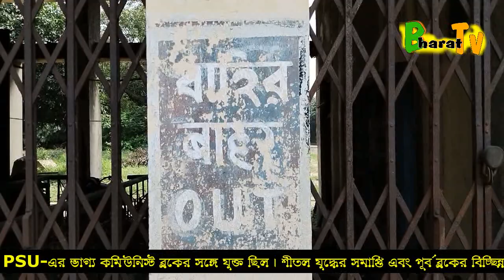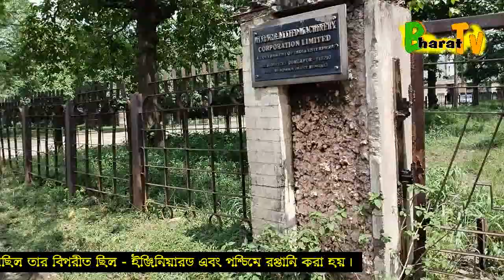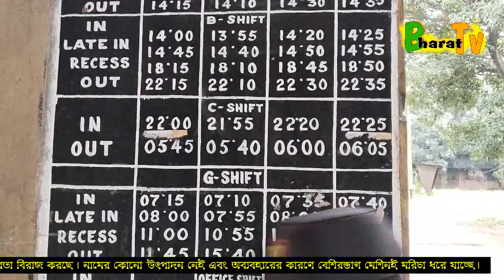বিশ্বকর্মা পূজা স্পেশাল MAMC Factory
- MAMC কারখানার মাইনিং এবং অ্যালাইড মেশিনারি কর্পোরেশনের নিষ্ক্রিয় মেশিনগুলি।অন্তর্ভুক্ত: 1964; সদর দপ্তর: দুর্গাপুর; পণ্য: খনির সরঞ্জাম.
ভারতের অনেক PSU-এর ভাগ্য কমিউনিস্ট ব্লকের সঙ্গে যুক্ত ছিল। শীতল যুদ্ধের সমাপ্তি এবং পূর্ব ব্লকের বিচ্ছিন্নতা এই কোম্পানিগুলির উপর একটি বলার মতো প্রভাব ফেলেছিল। মাইনিং অ্যান্ড অ্যালাইড মেশিনারি কর্পোরেশন লিমিটেড (এমএএমসি), যা পশ্চিমবঙ্গের দুর্গাপুরে খনির সরঞ্জাম তৈরির জন্য প্রতিষ্ঠিত হয়েছিল,
কোম্পানিটি একসময় আয়রন কার্টেন জুড়ে একটি সূক্ষ্ম প্রযুক্তি স্থানান্তরের বাহক ছিল - ব্রিটিশ প্রযুক্তি যা এটি যুক্তরাজ্যের ডাউটি মাইনিংয়ের সাথে সহযোগিতার মাধ্যমে প্রাপ্ত হয়েছিল তা প্রাক্তন ইউএসএসআরকে বিশেষায়িত রেঞ্চ, উইন্ডার এবং ঢালাই রপ্তানির আকারে দেওয়া হয়েছিল। সোভিয়েত (এবং পোলিশ) মাইনিং ড্রিল এবং অন্যান্য সরঞ্জাম যা এটি আমদানি করেছিল তা বিপরীত ছিল - প্রকৌশলী এবং পশ্চিমে রপ্তানি করা হয়েছিল।
কিন্তু শীতল যুদ্ধের সমাপ্তি সে সব বদলে দিয়েছে। রাশিয়া বা পোল্যান্ডের সাথে লেনদেনের জন্য পশ্চিমের আর মধ্যস্থতার প্রয়োজন নেই। ফলস্বরূপ আজ এমএএমসিতে একটি উদ্বেগজনক নীরবতা বিরাজ করছে। নামের কোনো উৎপাদন নেই এবং অব্যবহারের কারণে বেশিরভাগ মেশিনই মরিচা ধরে যাচ্ছে। প্রকৃতপক্ষে, MAMC দীর্ঘদিন ধরে খনির সরঞ্জামের একটি প্রধান সরবরাহকারী হতে বন্ধ করে দিয়েছে। 1998-99 পর্যন্ত, স্ক্র্যাপার-চেইন কনভেয়রগুলির ইনস্টল করা ক্ষমতার মাত্র একশতাংশ, কোম্পানির গর্বের পণ্য, চালু ছিল। এখন সমাবেশ লাইন বন্ধ।

STAY SAFE.